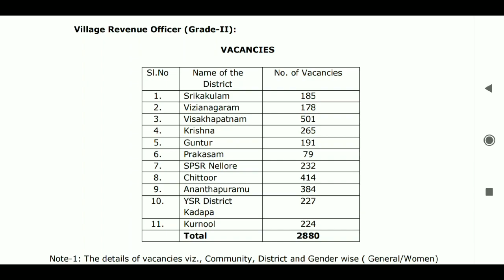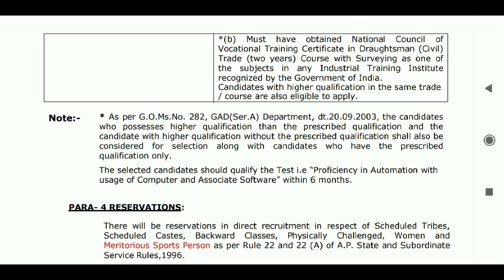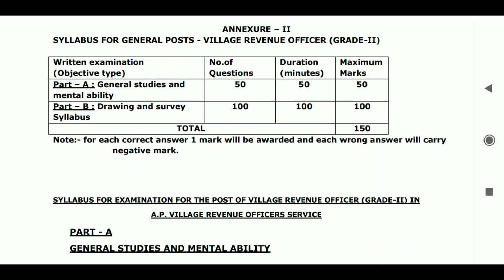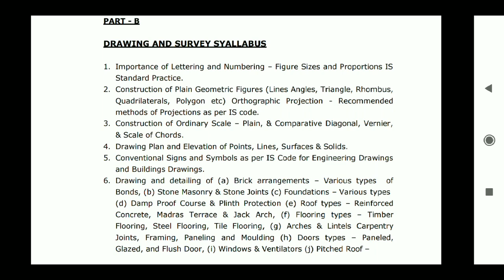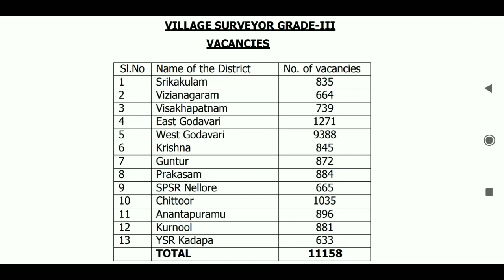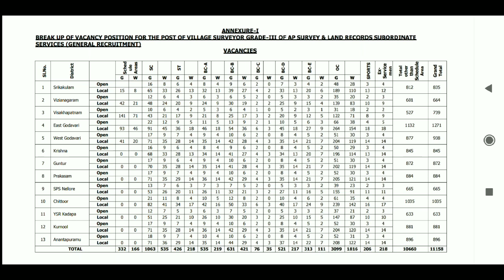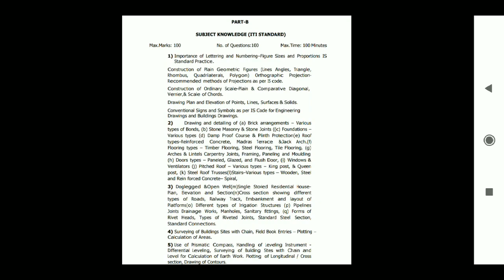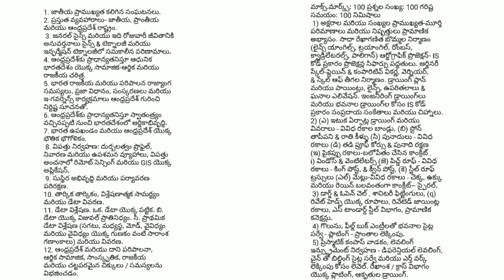Ap grama sachivalaya Jobs 2019 || VRO VRA Notification 2019 job full Details